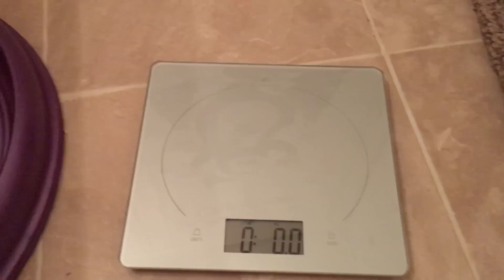Foster Kitten 7 Week Update for Nutmeg, Cinnamon, and Gingersnap! Weights and Playing